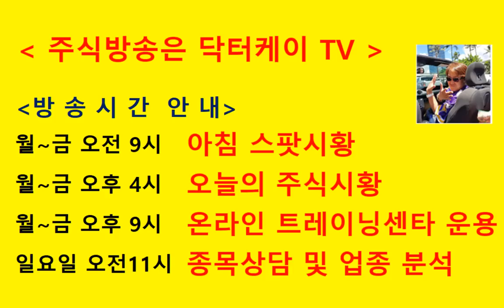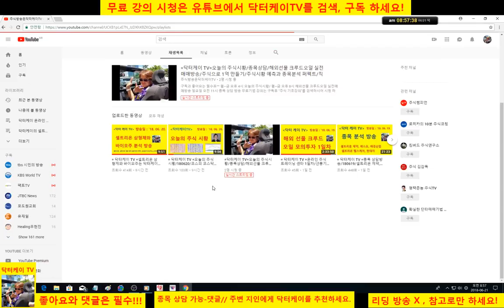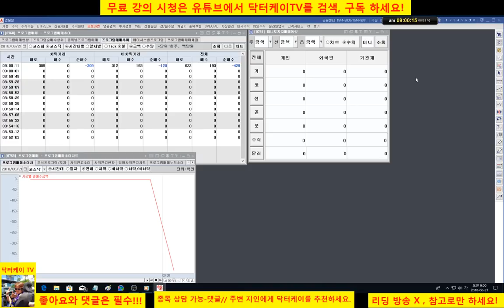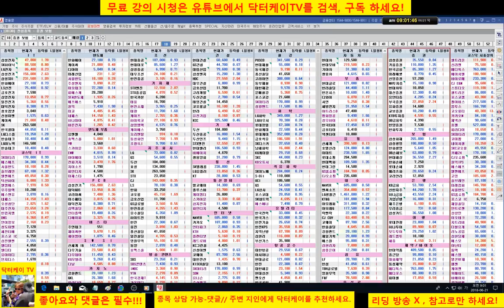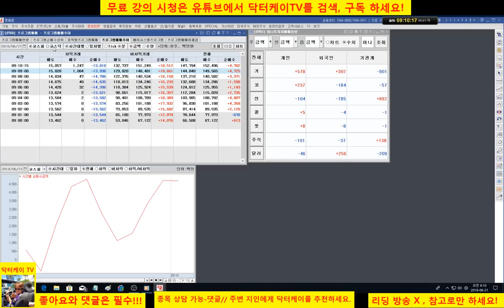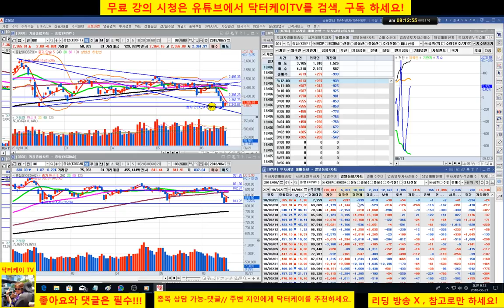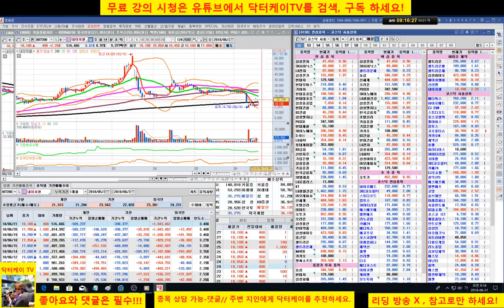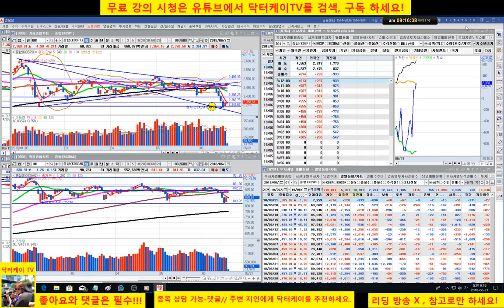= 닥터케이 TV =아침스팟시황/180621/코스피 코스닥 혼조출발/IT 강세출발/삼성전자,삼성전기,sk하이닉스/주식으로 1억만들기/직장인과 주식초보를 위한 주식방송